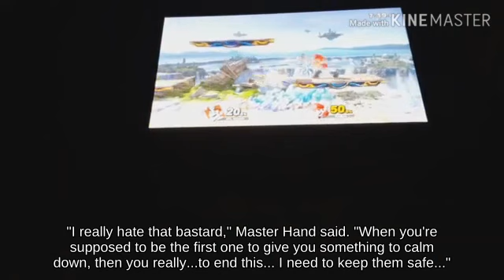Veteran Duck Hunt near Midgar fighting on Mute City! _ Ultimate